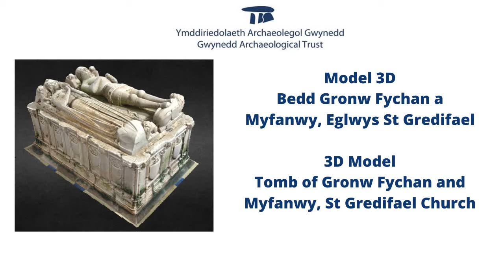Model 3D Bedd Gronw Fychan a Myfanwy Tomb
The late 14th century alabaster tomb of Goronwy ap Tudur and his wife Myfanwy, prominent members of the family which gave rise to the Tudor dynasty, is located at St Gredifael’s church in Penmynydd, Anglesey. When the tomb chest was originally carved it would undoubtedly have been one of the finest monuments of its time. It was originally situated in the friary in Llanfaes but following the Dissolution of the Monasteries in the 1530s, the tomb chest was dismantled and moved to its current location at St Gredifael’s near to the original family home of the Tudors.

The model was commissioned by the Church in Wales and completed by Gwynedd Archaeological Trust in 2014, prior to conservation work on the tomb and repairs to the church.

Mae bedd alabastr Goronwy ap Tudur a Myfanwy ei wraig, aelodau blaenllaw o’r teulu roddodd gychwyn i linach y Tuduriaid, i’w weld yn Eglwys Sant Gredifael, Penmynydd, Ynys Môn. Pan gerfiwyd y gist gladdu yn wreiddiol, roedd yn siwr o fod yn un o henebion godidocaf y cyfnod. Ar y cychwyn roedd wedi ei gosod ym mynachlog abaty Llanfaes, ond wedi Diddymu’r Mynachlogydd yn y 1530au, tynnwyd y gist gladdu’n ddarnau a’i symud i’w safle presennol yn Eglwys Sant Gredifael gerllaw cartref gwreiddiol y Tuduriaid.

Comisiynwyd y model gan Yr Eglwys yng Nghymru a cafodd ei gwblhau gan Ymddiriedolaeth Archaeolegol Gwynedd yn 2014 o flaen gwaith cadwraeth ar y bedd a gwaith i atgyweirio’r eglwys.